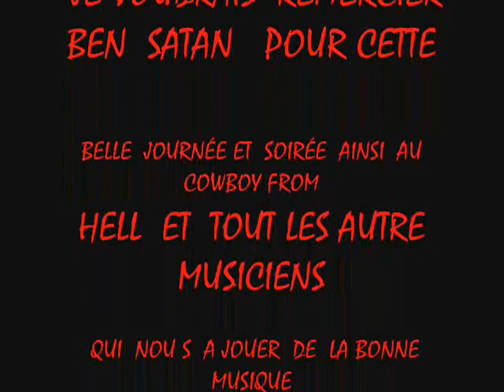D N B PARTY